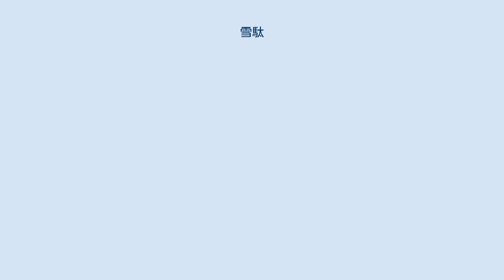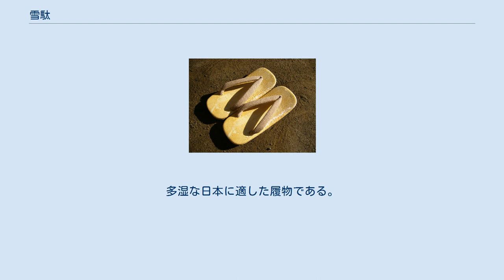雪駄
雪駄（軽装履） 雪駄の裏 踵部分に後金が付いている 雪駄、雪踏（せった）は、竹皮草履の裏面に皮を貼って防水機能を与え、皮底の踵部分に尻鉄がついた日本の伝統的な履物（草履）の一種で、傷みにくく丈夫である。
また、湿気を通しにくい。
 諸説あるが、千利休が水を打った露地で履くためや、下駄では積雪時に歯の間に雪が詰まるため考案したとも、利休と交流のあった茶人丿貫の意匠によるものともいわれている。
主に茶人や風流人が用いるものとされた。
現代においては、男性が着物を着る場合は雪駄が多く用いられる。
また宗教的にも、身分の高い僧侶がよく用いている 江戸時代には江戸町奉行所の同心が必ずばら緒の雪駄を履いており、「雪駄ちゃらちゃら」（後金の鳴る音）は彼らのトレードマークだった。
 現在の雪駄の踵に用いられている形状は主に馬蹄型とテクタ型が殆んどであるが、江戸時代の雪駄はベタガネ型（またはチャラガネ型）という金属製の尻鉄が打ち込まれている物が一般的であり、これをチャラチャラと鳴らしながら履くのが粋とされた。
ところが、このベタガネは非常に音が響きやすい材質であり、金属製なこともあって「音が煩い」「滑りやすい」「傷がつきやすい」などの問題点も同時に指摘されていた。
そのような理由により、長い年月を経て改良がなされて現在のような馬蹄型とテクタ型に進化していったという経緯がある。
現在、ベタガネ型雪駄を購入するのは難しいが、一部の履物店で積極的に取り扱っている例もある（「丸屋」や「魁!!雪駄塾」など）。
 かつては愛知県津島市が全国の雪駄生産の半分強を占めていたが、2010年の第一人者的職人の死去に伴って製作所が閉鎖されたため、今後はシェアの変動も考えられる。
 近年では、雪駄表を模した型押しビニール表に鼻緒を固定し、革や合成底を接着した、軽装草履や軽装履と呼ばれる履物が出回っているが、これらの造りは雪駄よりもヘップサンダルに近く、主にカジュアルな洋装にあわせる履物として普及している。
 大相撲の力士は、三段目以上に上がらなければ雪駄を履くことを許されず、序二段以下は下駄（素足）となる。
同じ雪駄を履ける力士でも、三段目は素足にエナメル製の雪駄、幕下は黒い足袋にエナメル製の雪駄、十両以上（関取）は白い足袋に畳敷きの雪駄となる。
 雪駄は靴と違い、足を包み込まない構造のため、子供が雪駄を履いていると足が幅広く成長し、体が安定しやすくなる。
足指を圧迫しないため、外反母趾にもならない。
また足が蒸れないため足白癬にもなりにくい。
多湿な日本に適した履物である。